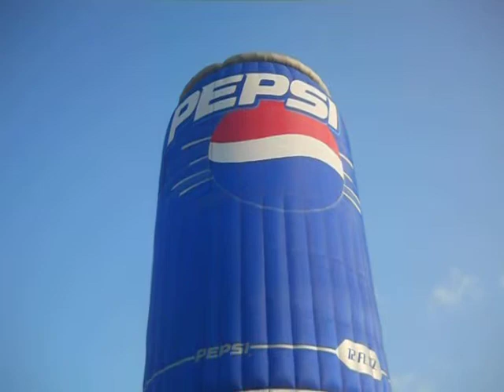PEPSI BALLOON FLYING ON ALABAMA!